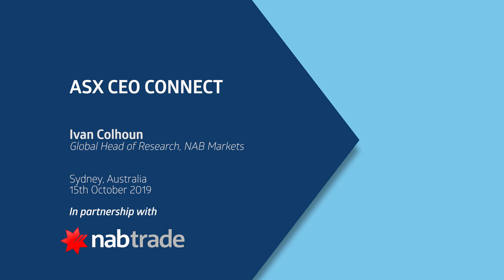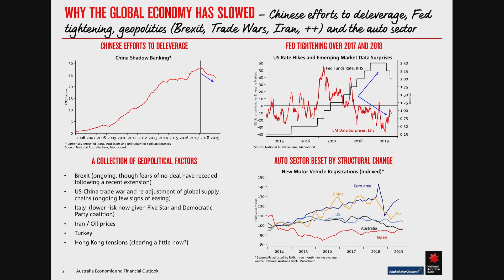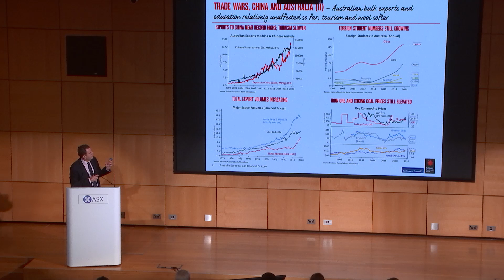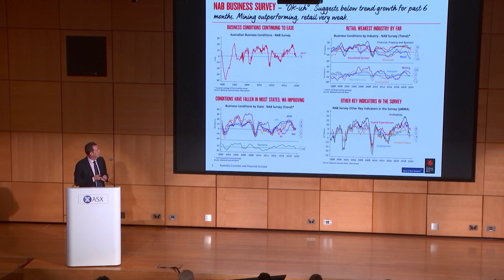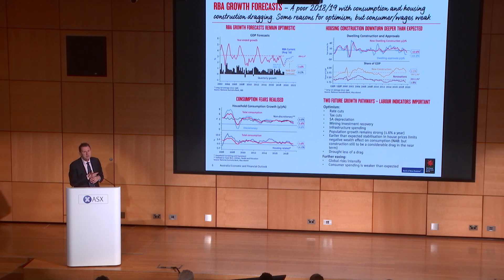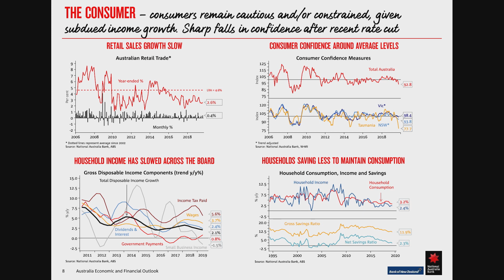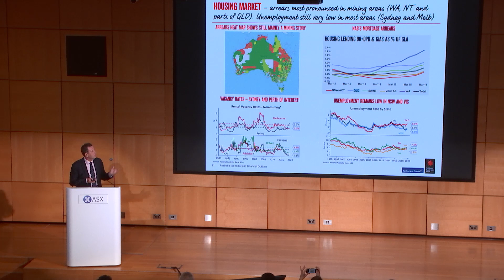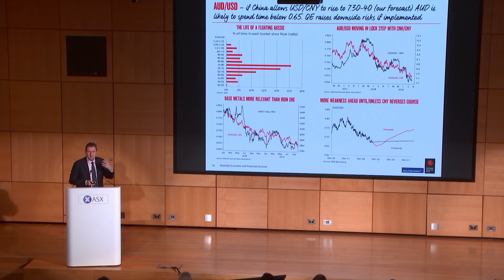ASX CEO Connect - NAB Market Update